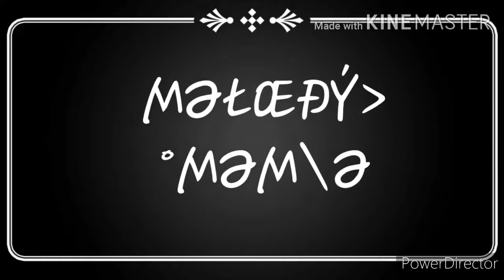Melody / meme cartoon cat / / samy gacha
I hope you like the video, I made some arrangements to cartoon cat, just for the video :)